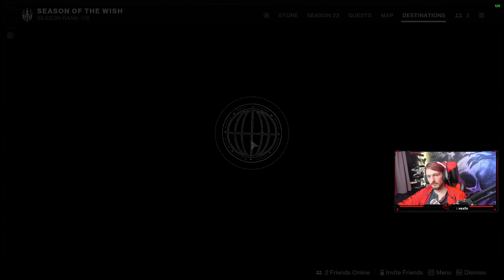Double loot drop this weekend in trials of Osiris! messenger (adept), Destiny 2 season of the wish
Welcome back to trials of osiris on meltdown with the return of the messenger adept, also double loot drop at flalwess chest. I have been working 12 hour shifts the entire weekend, went flawless quickly and unexpectedly on friday so I wasn't recording but here you guys have 7 good matches while I farm the messenger adept on match wins.

time stamps/chapters:

00:00 - 06:15 Intro weapons & loadout
06:15 - 45:13 Trials of Osiris
45:13 - 47:17 Lighthouse